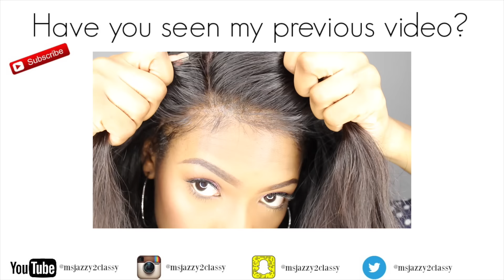New Lace Frontals & Bundles | BestLaceWigs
LACE FRONTAL PROVIDED BY: BEST LACE WIGS